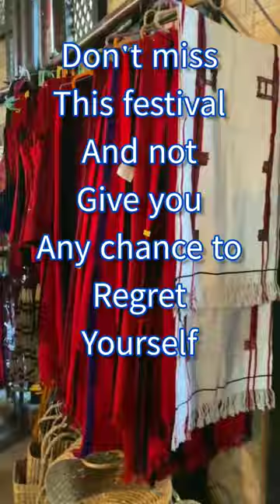Hornbill Festival, Nagaland || Biggest Cultural Festival in India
Biggest Cultural Festival in India
biggest festival of North East
biggest cultural festival of North East
festival of North East
festival of Nagaland
cultural festival of india
Hornbill festival tour